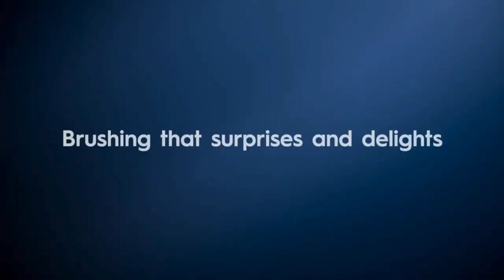Oral-B iO4 - Available Now at Shaver Shop